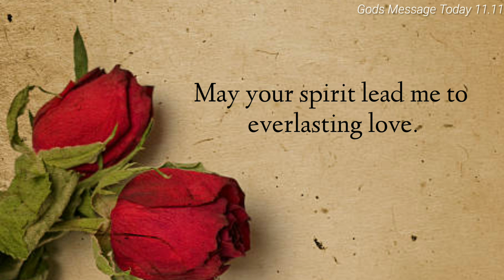🎉A Letter From Heaven To You ❤ Click To See✨